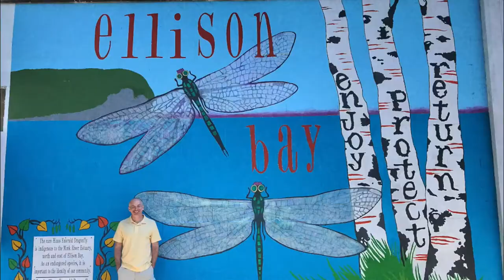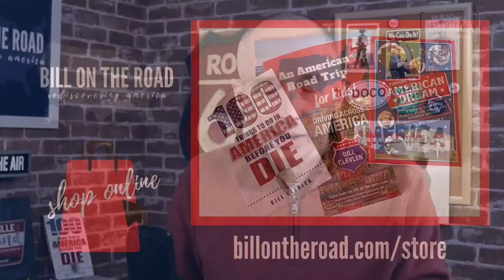What Is Chicago Style Pizza?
Chicago Pizza Tours Founder, Jonathan Porter joins us to talk about all things pizza - and about his great tours of Chicago's best pizza places.